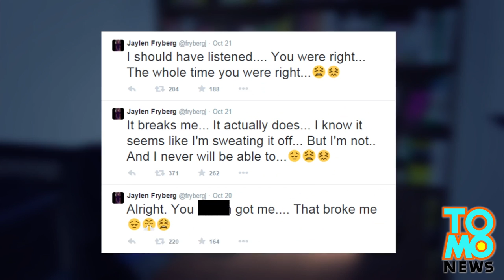High school shooting: Washington teen gunman Jaylen Fryberg lured victims by text message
The high school gunman in Washington state who shot five teens last Friday lured his victims — all friends — by inviting them to lunch by text message, investigators said.

Snohomish County Sheriff Ty Trenary said at a press conference on Monday that the 15-year-old shooter, Jaylen Fryberg, shot all five students at a table in the Marysville-Pilchuck High School cafeteria with a .40-caliber Beretta, killing two girls and injuring three other students, two of whom are still in critical condition, before turning the gun on himself.

Freshman Bella Panjeli told Reuters that a possible motive for Fryberg’s actions may have been a love triangle between himself and two of his victims, Zoe Galasso and his cousin, Andrew Fryberg.

“I heard he asked her out and she rebuffed him and was with his cousin,” Panjeli told the CBC while citing a conversation with one of the victim’s family and friends. “It was a fight over a girl.”

Galasso died at the scene, while another friend, Gia Soriano, died in the hospital on Sunday. Shaylee Chuckulnaskit and Andrew Fryberg remain in critical condition. Nate Hatch, a distant cousin of Fryberg’s, has been upgraded to stable condition.